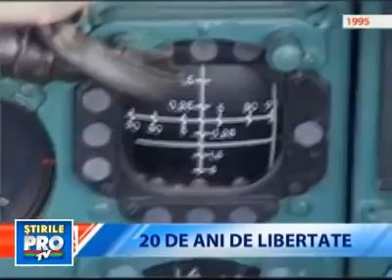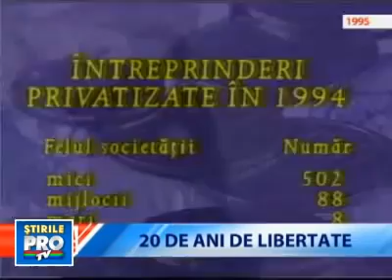Romania 1992 - 1996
mapamond🌐media